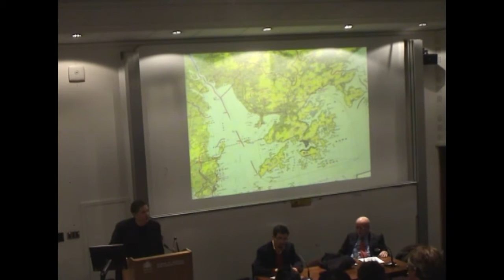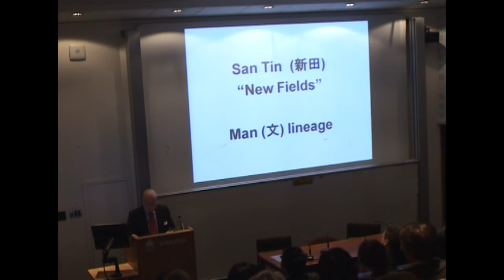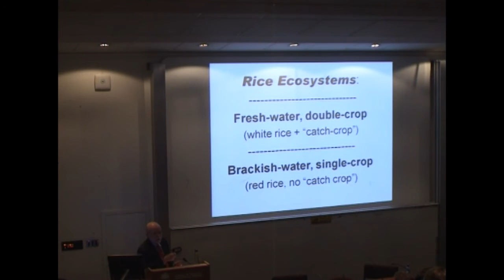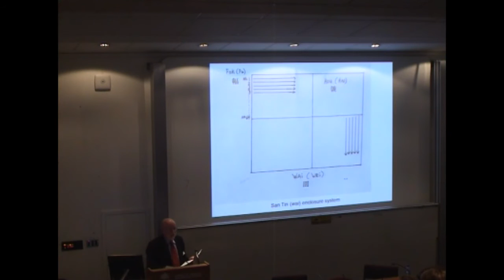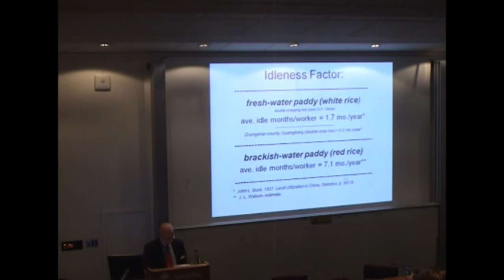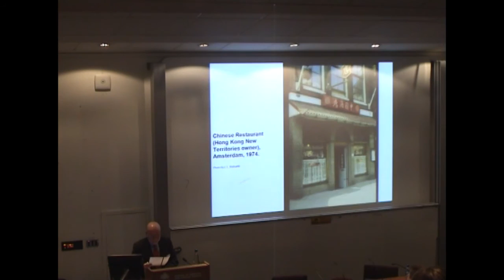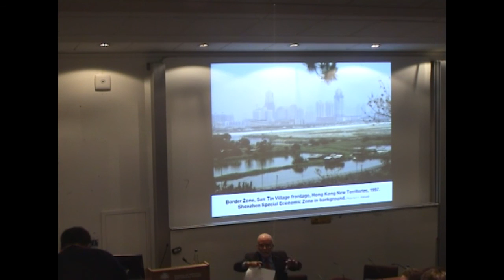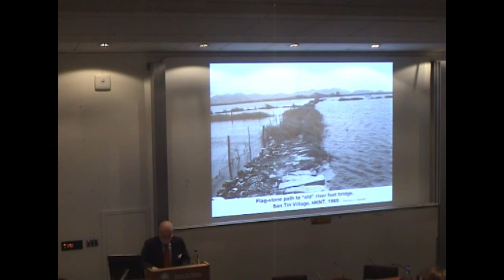James L. Watson: Salt Water Margin, SOAS, University of London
This SOAS Food Studies Centre distinguished lecture titled "Salt Water Margin: Red Rice, Reclamations, and Restaurateurs along the South China Coast (An Ethnographic Puzzle)" was given by James L. Watson (Fairbank Professor of Chinese Society and Professor of Anthropology, Emeritus, Harvard University) on 22 March 2012 at SOAS, University of London.

How did residents of an impoverished, hard-scrabble village in Hong Kong’s New Territories succeed in dominating the Chinese restaurant trade in the U.K., Belgium, Holland, and Canada?  For an answer we must look to the history and ecology of the Pearl River Delta, one of China’s most productive agricultural zones.

In the chaotic aftermath of the Manchu conquests, 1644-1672, pioneers from central China settled on the fringe of the delta, near salt-water marshes that no one else wanted.  Over the next two centuries they and their descendants – founding members of the Man lineage – reclaimed over a thousand acres of mudflats and built brackish-water enclosures that grew a special variety of red rice.  The entire crop – only one per year – was sold to distilleries that produced medicinal wines and livestock feed.

Unlike neighboring lineages that thrived on fresh-water, double-crop white rice, the Man always lived on the edge.  They had no choice but to engage in entrepreneurial ventures, both legal and illegal.  This lecture traces the social history of the Man from the rice fields in the early 20th century, to the European restaurant trade in the 1950s and 1960s, to remarkable affluence and global enterprises in the 21st century.  The heart of the story is red rice and the long-term consequences of life in a marginal ecosystem.